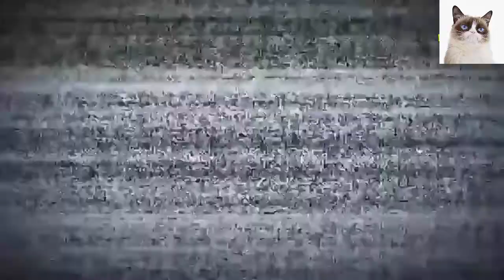Śmieszne koty #27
Oszczędzaj na zakupach online z wtyczką alerabat!